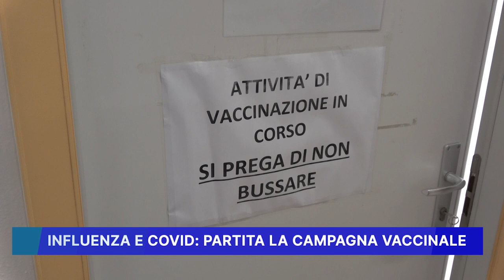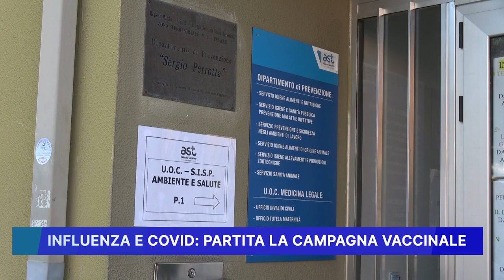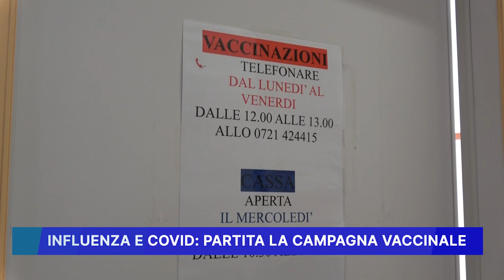INFLUENZA E COVID, PARTITA LA CAMPAGNA VACCINALE